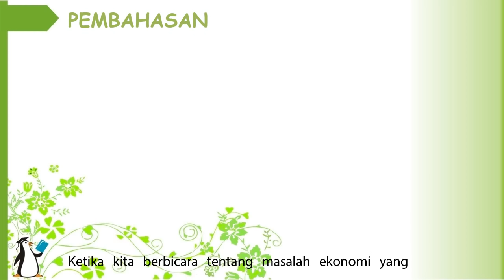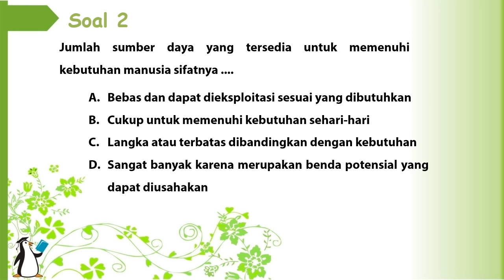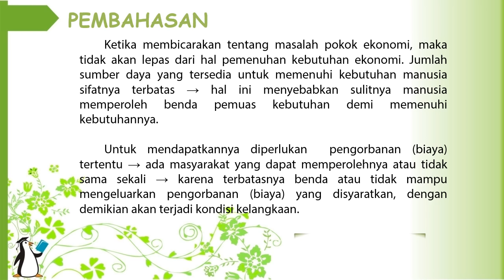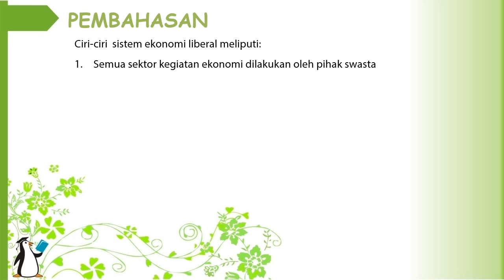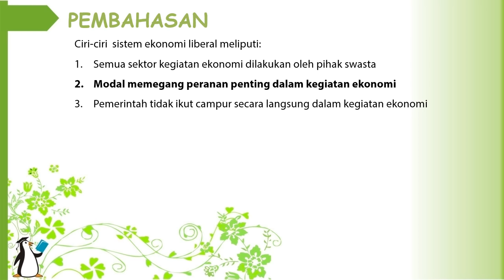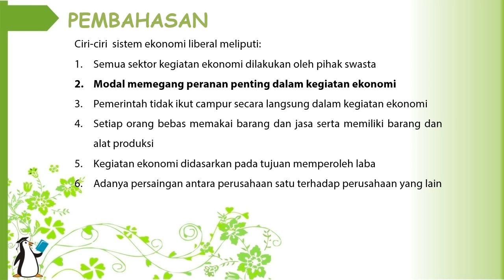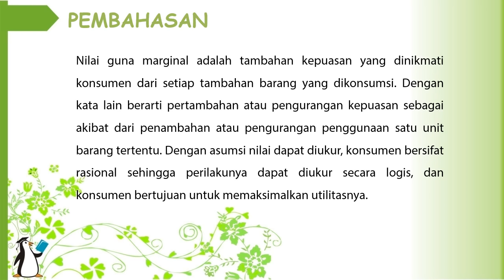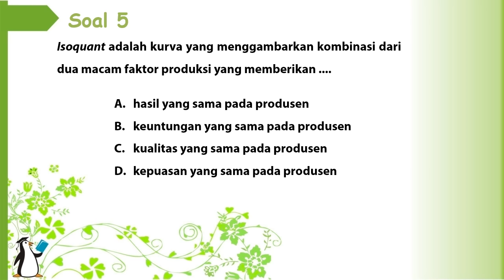UN Ekonomi SMA/MA No. 1-5